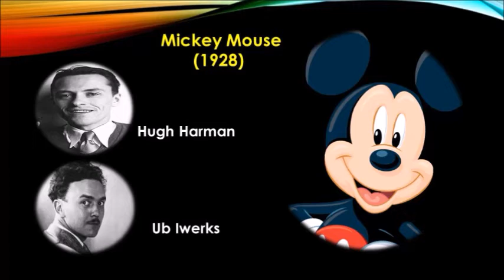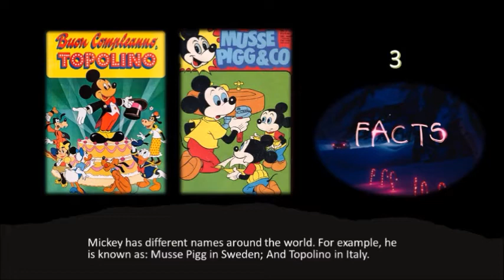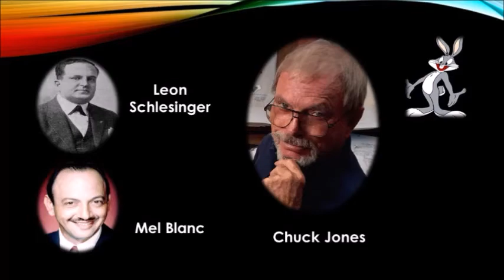Five Famous Cartoon Characters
Kung fu Panda, Bugs Bunny, Mickey Mouse,  Sponge Bob, Tom and Jerry